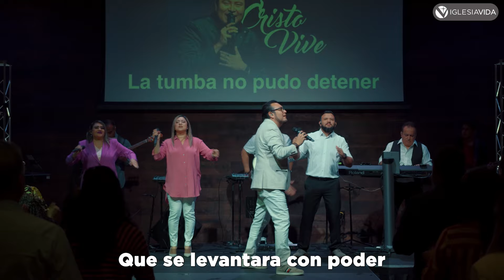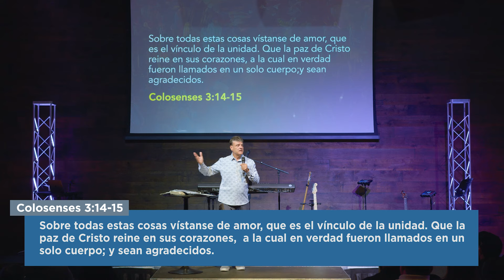El Dilema de Pablo - Invitado Especial: Pastor Kenny - Servicio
El Dilema de Pablo - Invitado Especial: Pastor Kenny